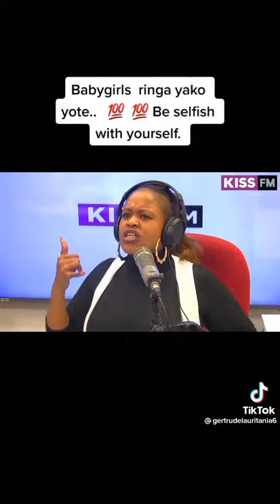KAMENE GORO ON "BABYGIRL SEGMENT"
""babygirl ringa, don't lower your standards for anyone,""kamene Goro tells ladies .